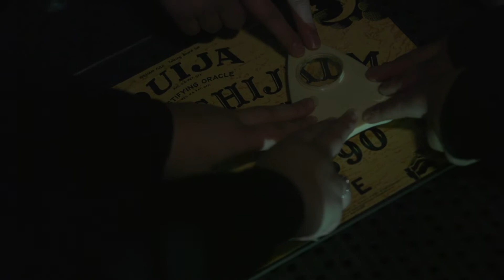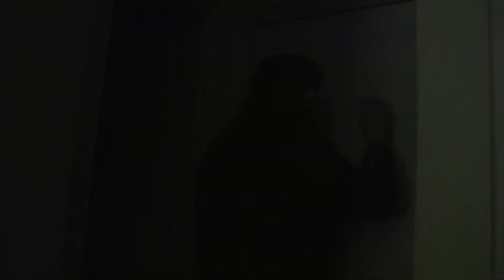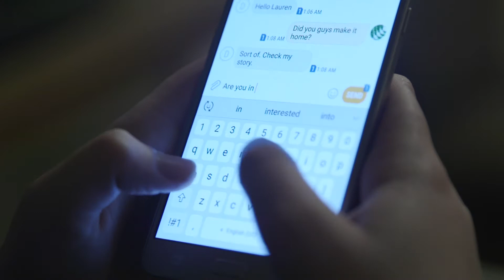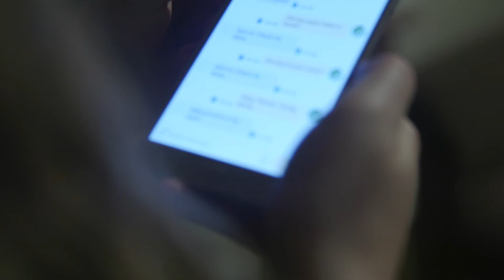The Story by Screen Queenz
This was a short film created for a 48-Hour Film Festival hosted at Kansas State University. I was responsible for writing, producing, shooting, and editing this film.